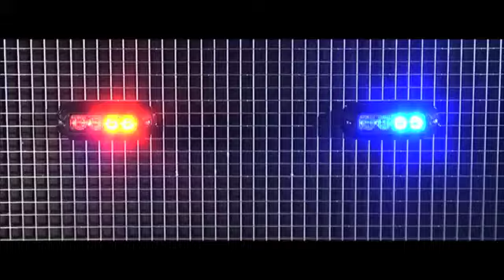Hornet H4 Surface Mount Emergency Lights by 911 Signal USA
This is Hornet H4 Surface Mount LED Warning Lights It uses 3 Watt LED's.  It come with Surface Moutn Flange

Follow Us On Your Favorite Social Network!